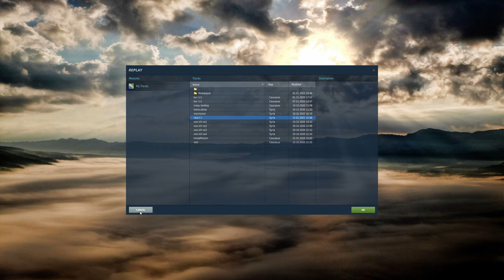DCS WORLD F-16C HAF vs TUAF -- The indestructible plane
regardless of many rounds destroying the airframe of the opponent F-16, it would not splash. Eventually destroyed with an Sidey.